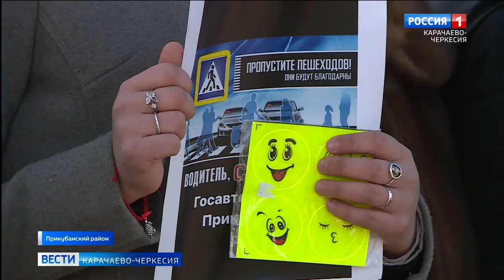Месяц безопасности дорожного движения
В рамках общереспубликанских профилактических мероприятий "Месяц безопасности дорожного движения", сотрудники Прикубанского ОГИБДД, совместно с активистами школьного движения "Юные помощники полицейских" провели плановую информационно-пропагандистскую акцию